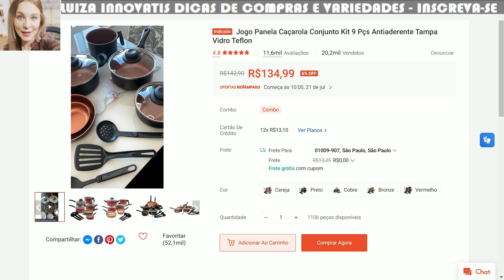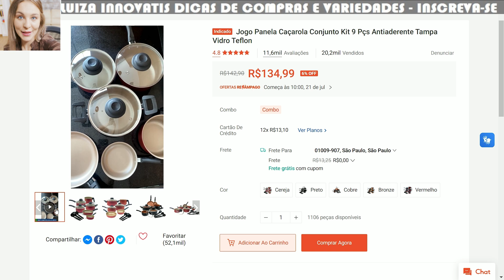JOGO PANELA CAÇAROLA CONJUNTO KIT 9 PÇS ANTIADERENTE TAMPA VIDRO TEFLON A PARTIR DE R$134,99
⚠️VALORES PODEM VARIAR

OLÁ, PESSOAL! ESPERO QUE ESTEJAM GOSTANDO DO CONTEÚDO QUE COMPARTILHO AQUI NO CANAL. QUERO AGRADECER A TODOS PELO APOIO INCRÍVEL QUE RECEBO DE VOCÊS. SE VOCÊ GOSTA DO QUE VÊ E QUER AJUDAR A MANTER O CANAL CRESCENDO, CONSIDERE SE TORNAR UM MEMBRO. COMO MEMBRO,  BASTA CLICAR NO BOTÃO 'SEJA MEMBRO' PARA SABER MAIS. AGRADEÇO DE CORAÇÃO A TODOS QUE PUDEREM APOIAR. OBRIGADO E ATÉ O PRÓXIMO VÍDEO!